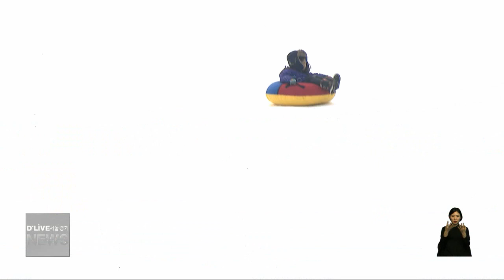연천군 ‘구석기 겨울 여행' 축제 다음주 12일 개막(서울경기케이블TV뉴스)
【 앵커멘트 】
구석기 겨울 여행 축제가
12일부터 연천군
전곡리 선사유적지에서
열립니다.

【 VCR 】
2월 6일까지 열리게 될
이번 축제에는 대형 눈 조각 등
빙하시대를 간접 체험할 수 있는
다양한 테마가 준비돼 있습니다.

매년 인기를 얻었던
눈썰매장과 스노우보트 등은
대기시간을 단축하기 위해
지난해 보다 규모를 넓혔습니다.

행사 개막일인 12일 오후 2시에는
인기가수의 특별 공연도 준비돼 있습니다.